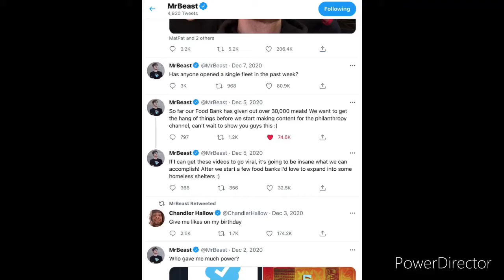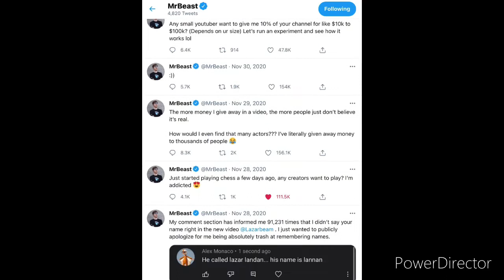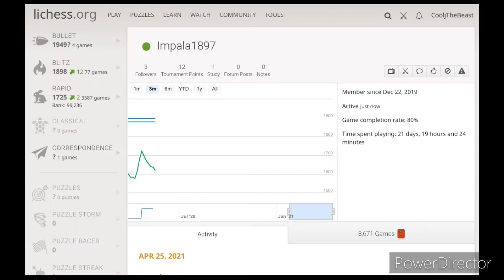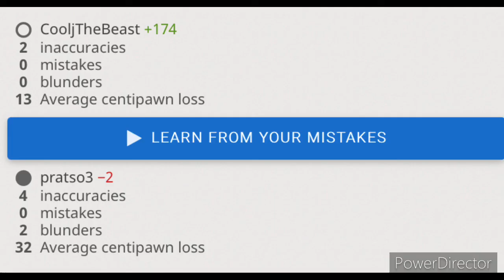I am better than MrBeast at Chess?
Basically I want to be a better gamer than Mrbeast :)
Go get PowerDirector!Thanks for helping me uploading this video!